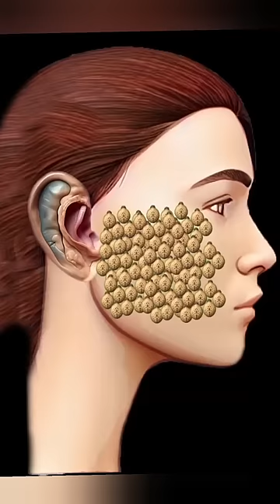ASMR REMOVAL OF DOG TICK & INFESTED EAR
SATISFYING ASMR ANIMATION